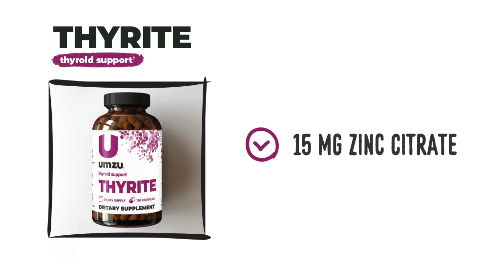Zinc Supplements: Benefits For Your Thyroid, Testosterone, and Immune System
Let's talk about zinc. Zinc is a super important mineral that everybody needs, and most people are actually deficient in, statistically. It's responsible for a ton of different things inside your body, including hormone production, especially also with your thyroid, and for mediating immunity and helping those cells to battle off infections. So I just wanted to tell you today about three products that we have at UMZU that contain a lot of zinc.

How much zinc should you be having a day? For the typical person it's between 10 to 15 milligrams a day. So let's look at these products. So the first one that we have with zinc in it is called Testro-X. And Testro-X is our premier men's health testosterone support supplement, and zinc plays a major role in T production. So that's why we have 15 milligrams of zinc gluconate, which is a highly bioavailable form of zinc, in Testro-X.

Next up on the list is called Thyrite. And Thyrite, as it sounds, is actually a thyroid support supplement. Like I mentioned earlier, zinc is extremely important for helping your thyroid to actually function properly, so we also have 15 milligrams of zinc citrate in Thyrite.

And last but not least is our brand new product, it's UMZU Immune. Contains high amounts of vitamin C, and elderberry, and other immunity-supporting supplements, but it also has 11 milligrams of zinc chelate in it. And if you notice, we have only the most bioavailable forms of zinc in all these different ones, and each of them is designed to specifically help for that reason.

So those are our three big zinc supplements from UMZU. So if you want to learn more about the UMZU zinc supplements you can just click through, there's going to be a link near this video, you can click through the next page, you can learn more about them. I'll see you over there.